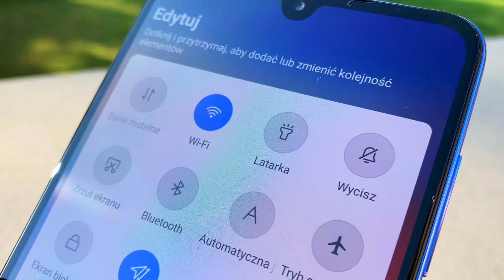Xiaomi Mi 9 - Poznaj najważniejsze cechy SmartLife #6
Jeśli szukacie fajnego telefonu, wyposażonego w najlepsze podzespoły, zapraszamy do obejrzenia naszego krótkiego filmu. Prezentujemy w nim najważniejsze cechy oraz przybliżymy design Xiaomi Mi9. 😄 A jak Wasze wrażenia po testowaniu Xiaomi Mi 9? SmartLife by N&N

Xiaomi Mi 9 to niesamowita funkcjonalność, wygoda i świetny design! Samrtfon posiada rozbudowany czujnik ekranowy, zminiaturyzowany aparat selfie, a także ultradźwiękowy czujnik zbliżeniowy. Ciekawe kolory i wyjątkowa trwałość to cechy, które charakteryzują Mi 9. Dzięki czterokrotnie większej liczbie pikseli aparat może wykonywać bardzo wyraźne i dokładne zdjęcia. Mi 9 posiada trzy podstawowe obiektywy: szeroki kąt, teleobiektyw i obiektyw ultraszerokokątny.